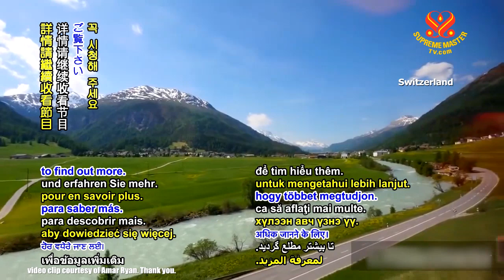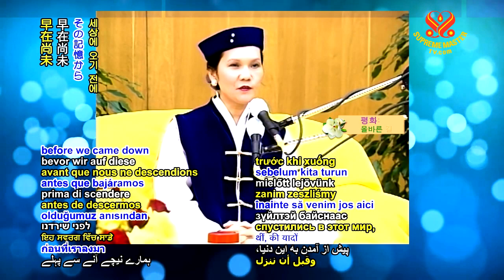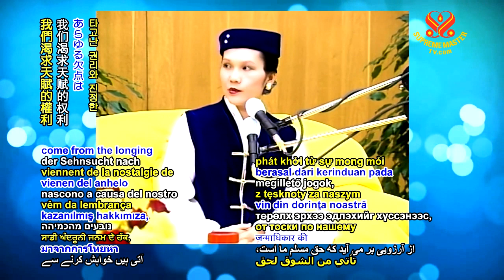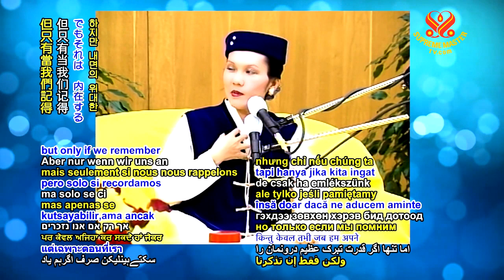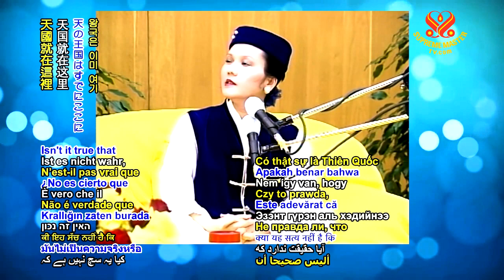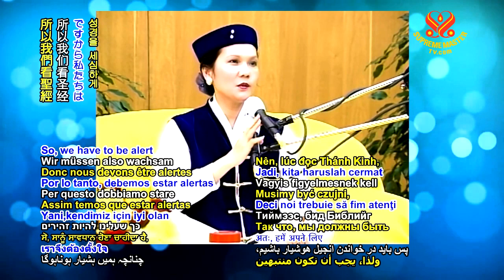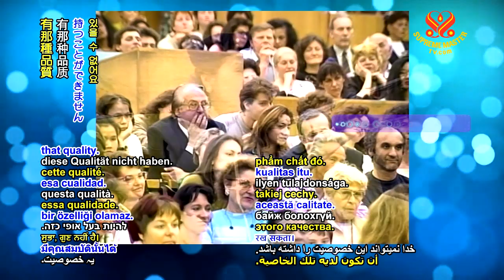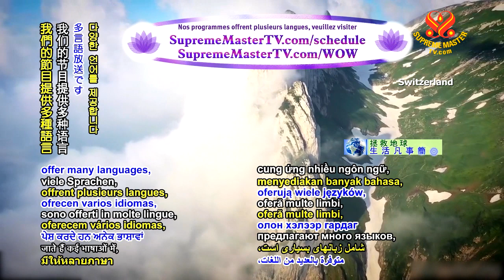Perceive the Truth by Inner Wisdom, Part 3 of 5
Perceive the Truth by Inner Wisdom,
Part 3 of 5
April 21, 1993, Geneva, Switzerland

Details
All the unhappiness, craving in this world comes from the dissatisfaction that we do not know the real things. If each one is enlightened and rediscovers his own greatness, there is no more crime in this world. All the greed, all the possessiveness comes from the memory that we have all things in Heaven, before we came down to this world. Therefore, to end all these, we should go back to where we belong. Not to condemn ourselves or our neighbors, but to know that we have all things within ourselves, and to help our fellow men to reach also the same level of consciousness.

for more info pls visit: suprememastertv.com